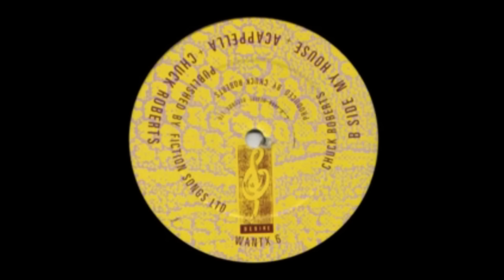Fingers Inc - My House (Jack Had A Groove) [BRENO Remix]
Label: Desire Records
Catalog#: WANTX 6
Format: Vinyl, 12"

Country: UK
Released: 1988
Genre: Electronic
Style: Acid House, Deep House
Credits: Vocals [Featuring] - Chuck Roberts

-- lyrics --

In the beginning there was Jack, and Jack had a groove. And from this groove came the grooves of all grooves. And while one day visciously throwing down on his box, Jack boldly declared: "Let there be house!" And housemusic was born. I am you see, I am the creator, and this is my house, and in my house there is only housemusic. But I am not so selfish, because once you're into my house it then becomes our house and our housemusic. And you see, no one man owns house, because housemusic is a universal language spoken and understood by all. You see, house is a feeling, that no one can understand really, unless you're deep into the vibe of house. House is an uncontrolable desire to jack your body. And as I told you before: This is our house and our housemusic. In every house, you understand, there is a keeper and in this house the keeper is Jack. Now, some of you might wonder "Who is Jack and what is it that Jack does?" Jack is the one who gives you the power to jack your body. Jack is the one who gives you the power to do the snake. Jack is the one who gives you the key to the wiggly worm. Jack is the one who learns you how to walk your body. Jack is the one that can bring nations and nations of all jackers together under one house. You may be black, you may be white, you may be Jew or Gentile... It dont make a difference in our house. And this is fresh.